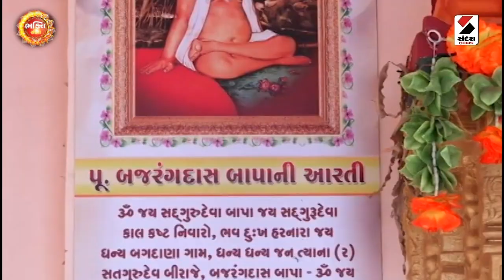ઝાંઝરિયા હનુમાન દર્શન | Bhakti Sandesh